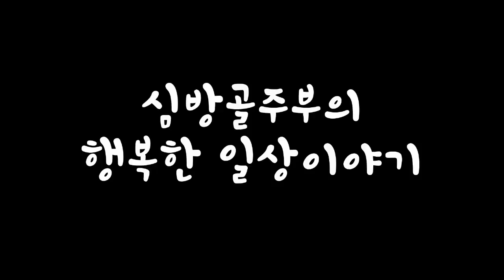콩나물무침 맛있게 만드는법 아삭하고 느끼하지 않게 심방골주부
이번에는 기름을넣지않고 아삭함이 살아있어 느끼하지않고
깔끔한 콩나물무침 만드는법 레시피입니다.
콩나물이 숨이죽지않아 아삭하고 깔끔하니 깔끔한 방법이랍니다.

공유와 퍼가실 땐 해당 사이트에
출처를 남겨주시면 감사하겠습니다.